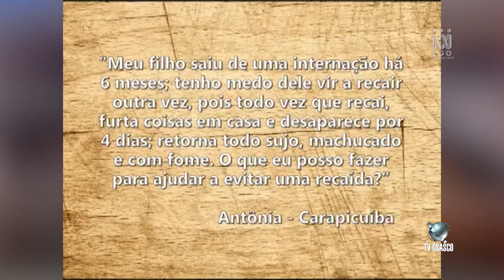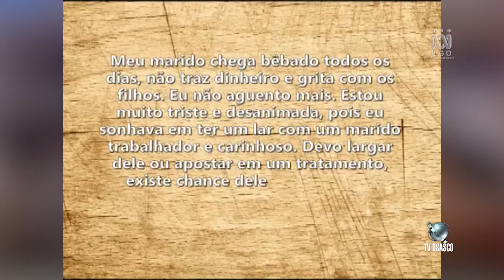Novo Dia Nova Esperança 02